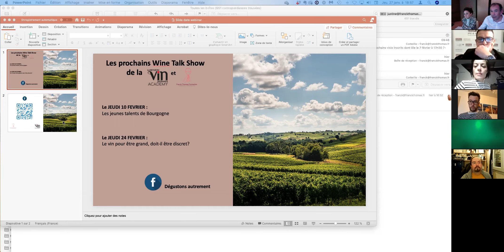Wine Talk Show - La vinothérapie : quand massage et dégustations se conjuguent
La dégustation, c'est prendre le temps de goûter, de tâter, d'explorer, d'apprécier. Que l'on déguste du vin, du thé, du fromage ou bien une tarte aux pommes artisanale, la notion de prendre le temps et de se faire plaisir est centrale.

Déguster : vb transitif. Goûter attentivement et lentement une boisson ou un aliment pour en apprécier les qualités.   Synonyme : savourer  🤩

Cette notion de bien-être, de se faire du bien pour le plaisir, n'est pas s'en rappeler une journée au spa, un moment suspendu où l'on prend le temps de se faire masser, de remercier notre corps pour toutes les missions accomplies.

Et si l'on assemblait ces deux moments de plénitude profonde. Que cela provoquerait-il en nous?

Rejoignez la team "Bien-être" et "Lâcher-prise" qui a concocté pour vous une table ronde autour de la dégustation intuitive, des huiles essentielles et d'expériences sensorielles avec :

- Thomas Madrid : Directeur de l'école internationale des spa (EIS)
- Christian Escriva : universitaire et producteur de plantes médicinales (Le Gattilier)

Découvrez aussi des ateliers simples à réaliser chez soi ! 💆‍♀️